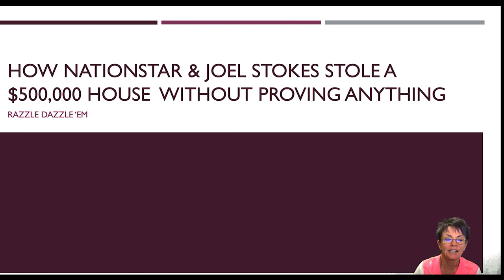Judicial Jiu-jitsu is fraud on the court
The first video in the Fraud on the Court playlist explains that nationstar and Jimijack tricked the court into letting them steal a $500,000 house from Nona Tobin.